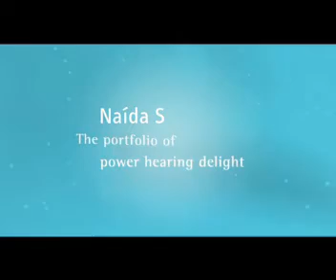Phonak Naida S işitme cihazları _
Phonak Naida S işitme cihazları tanıtım videosu.